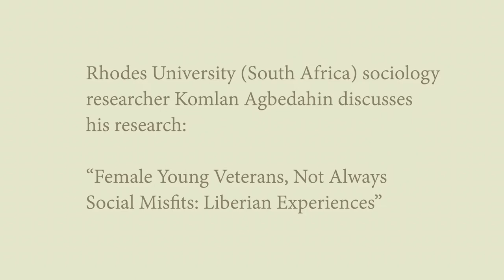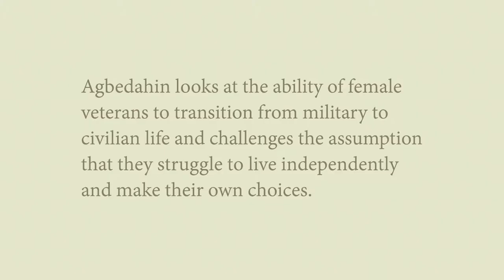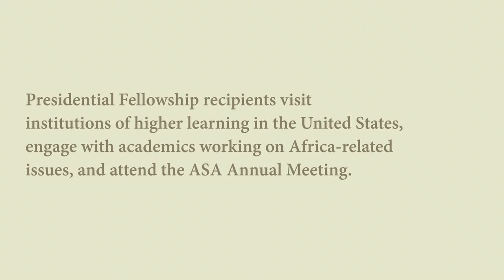Integrating Young, Female Former Combatants into Liberian Society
How might young, female former combatants better integrate into Liberian society? Watch as Komlan Agbedahin discusses his research in this question. His work challenges conventional assumptions about the post-conflict potential, and life decisions, of young, former female combatants. Agbedahin, a researcher in sociology at Rhodes University, in South Africa, is a presidential fellow of the African Studies Association, a collaboration with the African Humanities Program of the American Council of Learned Societies, funded by Carnegie Corporation of New York.